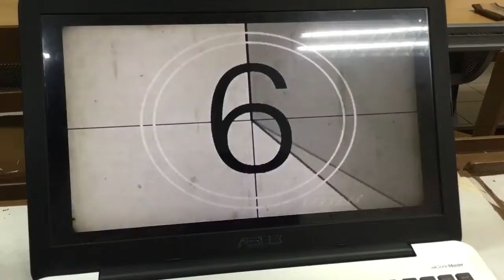A truly world church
12-St Walburga

Carpio
Cenizal
Gomez
Obnial
Oracion